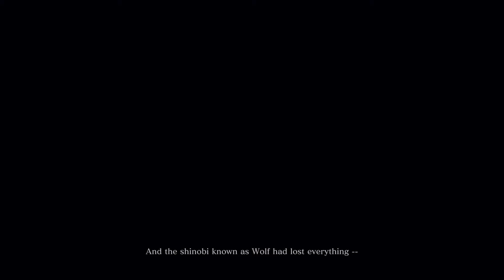Sekiro™ Shadows Die Twice Walk Through 01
Start Of the Game. commentary is only in first two videos

بداية اللعبة، التعليق فقط في الفيديو الأول و الثاني